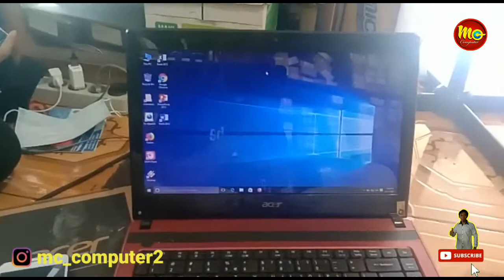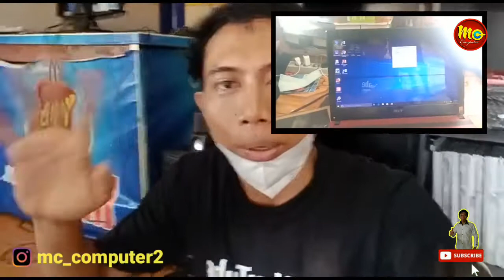Ganti Casing Laptop Pelanggan…